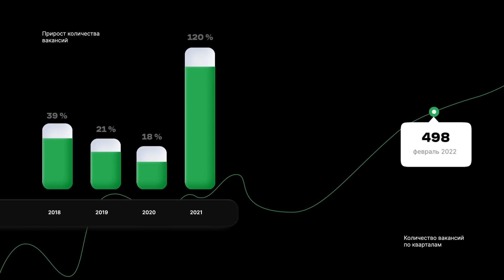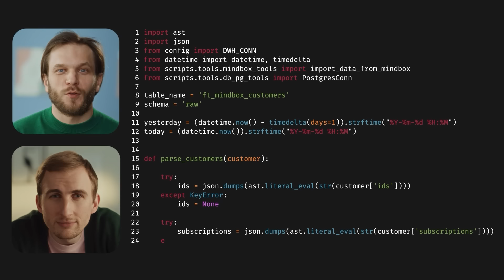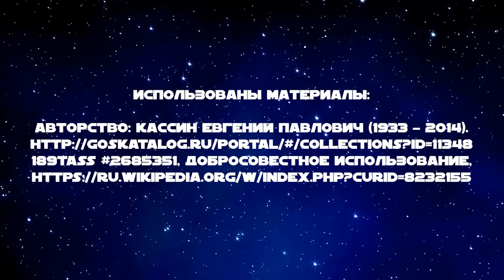СУРДИН: разрушение планеты / снег на Марсе / связь для инопланетян. Неземной подкаст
Астроном Владимир Сурдин новая лекция: зачем инопланетянам наша мобильная связь? Откуда снег на Марсе? Как разрушаются планеты?

За помощь в съемке благодарим студию «Коммуна» и Университет науки и технологий МИСИС.

00:00 - Главные темы
00:33 - Мобильная связь для инопланетян
07:39 - Нейросети помогают астрономам
15:34 - Снег на Марсе
20:27 - Железное ядро у Луны
27:02 - Реликтовое холодное пятно
33:29 - Разрушение планеты